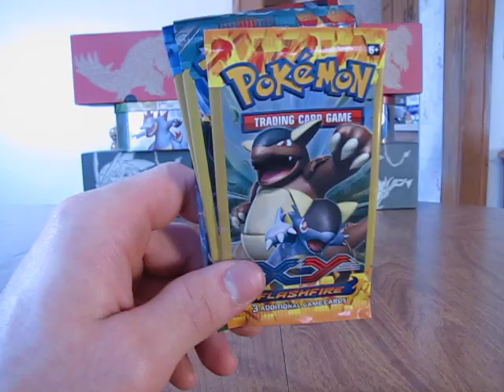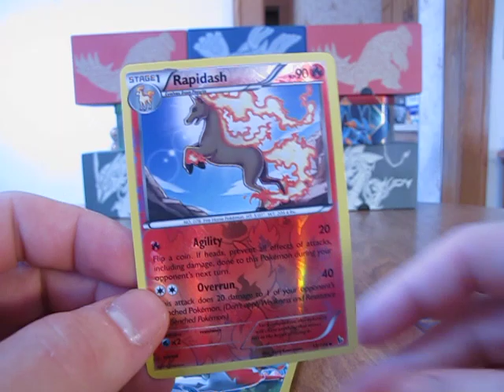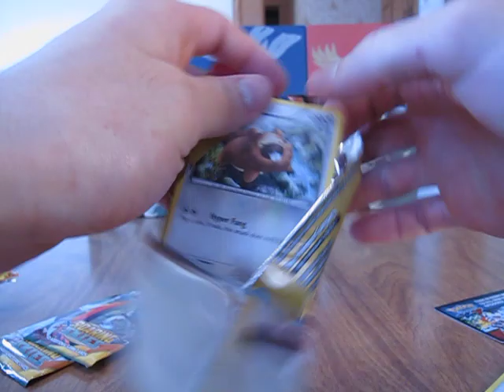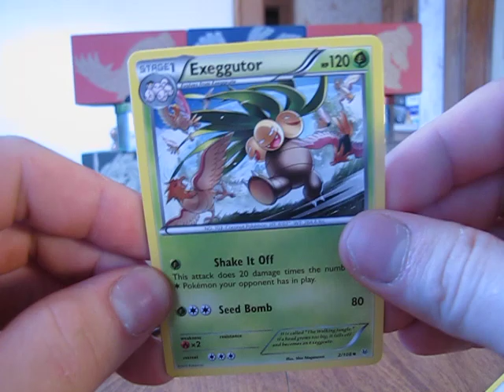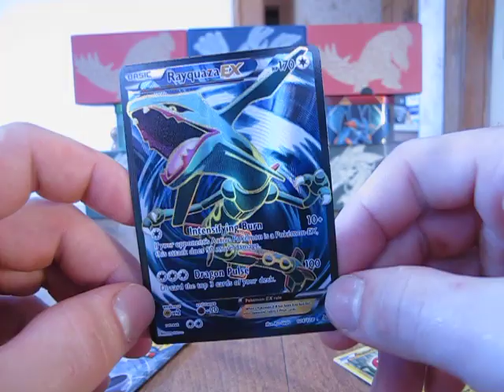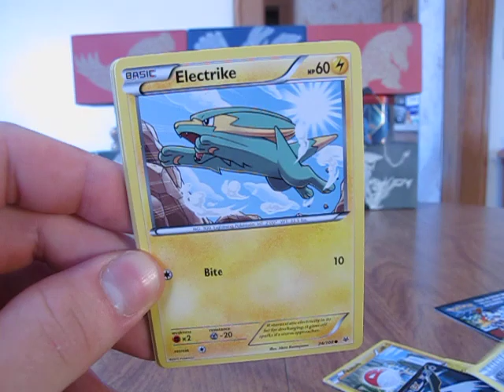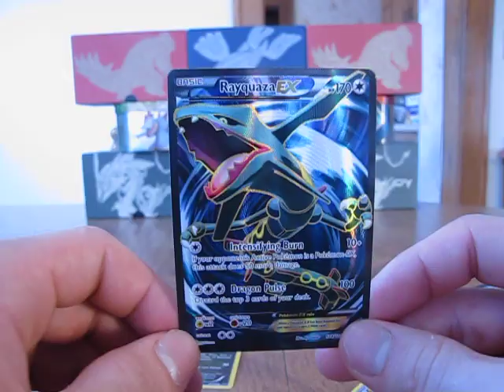Cartas Pokemon Apertura 6 Sobres Cartas Pokemon 4 Sobres Con 3 Cartas 2 Con 10 Cartas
Cartas Pokemon Apertura 6 Sobres Cartas Pokemon 4 Sobres Con 3 Cartas 2 Con 10 Cartas estan abiertos . Abro 3 sobres de Cielos Rugientes 1 sobre de Destellos De Fuego 1 de Xy y 1 de Punos Furiosos. 4 de Los Sobres tienen 3 cartas pokemon en cada sobre.